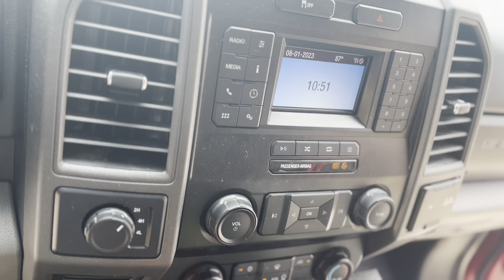Walk-Around Booster 641 (Sealy Fire Department)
2020 Ford F-450 Metro Fire Brush Truck
Sealy Fire Department - Station 1